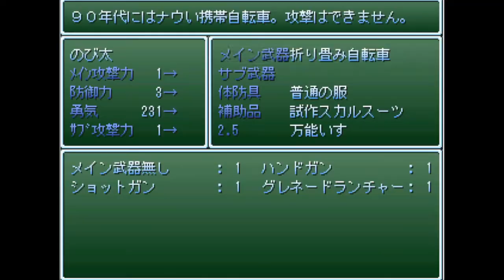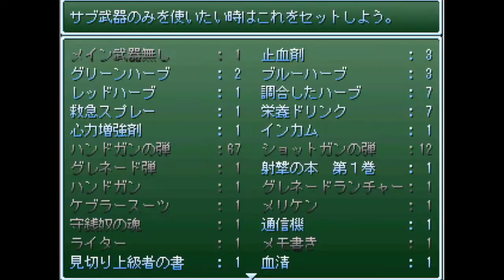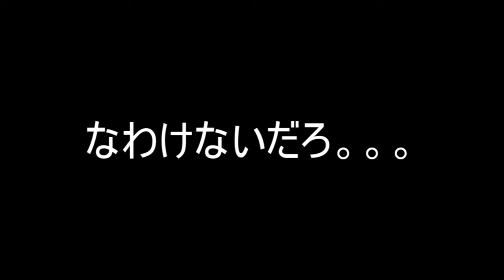【新訳のびハザ】何かがおかしい...の〇太のバイオハザード【実況プレイPart9】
どうもあの日のBOYです。明日はひさしぶりのお休みなのでひさしぶりーふの夜更かしでございまする。

今日の動画は【新訳のびハザ】の続きでございます。ついにあの男が、、、

今日の一言日記　今寝よう、そうしよう